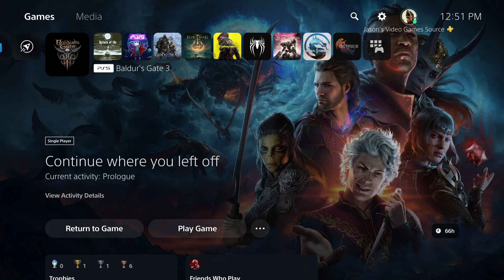Baldur's Gate 3 - Prologue: Reach The Helm: Nautiloid Crashes Onto Ravaged Beach Dragonborn Cutscene